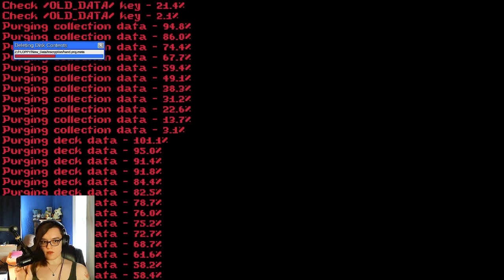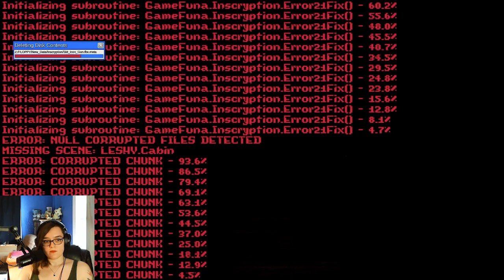Goodbyes- Inscryption Part 40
I would love to battle Gremora again any day.

Chapters:
00:00 Intro
01:35 Gameplay
18:29 Outro
18:38 What To Watch Next